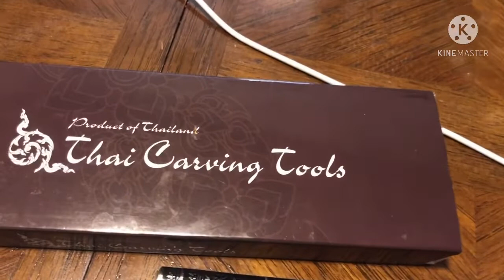Carving Cantaloupe flower || DoriesP Vlog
All my carving tools in this video can be purchased on Amazon. The Thai carving knife is handier than carrying the whole suitcase tool.